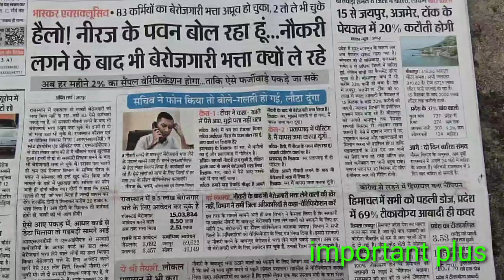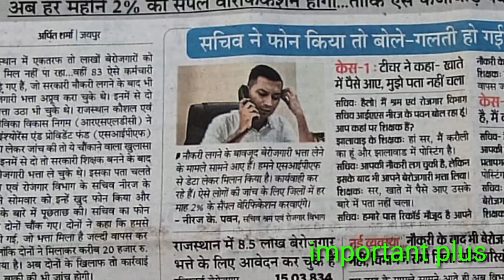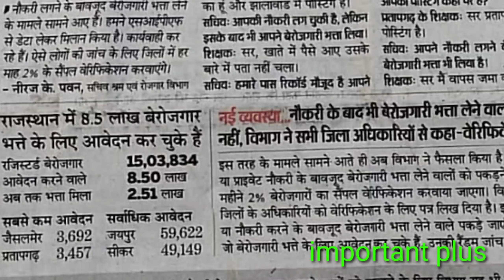बेरोजगारी भत्ता विभाग ने दिए हर महीने वेरिफिकेशन के आदेश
berojgari bhatta rajasthan latest news update